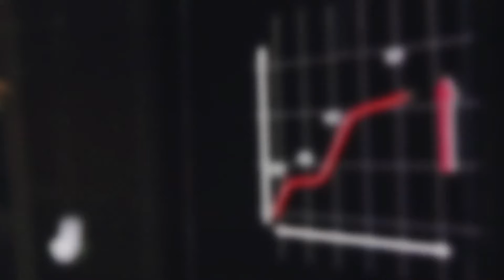M&C Saatchi racconta il lato umano di Genertel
M&C Saatchi firma la nuova campagna istituzionale di Genertel, la compagnia assicurativa diretta di Generali Italia.

Forte della solidità del Gruppo Generali, Genertel sfrutta al massimo le tecnologie non solo per offrire praticitàe risparmio, ma ancor prima per essere a disposizione in qualunque momento, con servizi tempestivi e personalizzati, grazie al suo contact center, all’on-line e a tutte le piattaforme digitali.

Tutti i prodotti Genertel nascono da un’attenta lettura della nostra quotidianità, dello scorrere della nostra vita

di tutti i giorni.

E proprio su questo si concentra lo spot televisivo in onda dal 25 settembre in TV per 6 settimane. Il racconto parte dalla tesi che ormai nel mondo digitale di ogni giorno tutti noi siamo monitorati, analizzati, ridotti a dati e algoritmi.

Genertel sottolinea invece quanto contino le persone, che sono molto più di algoritmi, e racconta il lato umano del brand. Dimostra come, pur essendo un’assicurazione online, riesce a garantire il miglior servizio

grazie alla dedizione e alla professionalità delle persone che lavorano ogni giorno per Genertel.

“Abbiamo voluto raccontare il lato umano di Genertel, attraverso una rappresentazione “teatrale” che potesse esprimere il pathos, ovvero la passione, la dedizione e la grande partecipazione sul piano emotivo, propria di chi lavora in Genertel. Sapevamo di doverci misurare con un linguaggio complesso come quello del piano sequenza, cosa che in pubblicità non si vede molto spesso. Ma è stata un’esperienza eccitante e formativa grazie anche alla passione con cui hanno lavorato tutte le persone coinvolte nel progetto”, commenta Vincenzo Gasbarro, Executive Creative Director &amp; Partner di M&C Saatchi.

Oltre allo spot, la campagna vivrà anche sul mezzo radio e online attraverso tutti i canali social del brand.

CREDITS:

Executive Creative Directors e Partners: Luca Scotto di Carlo, Vincenzo Gasbarro

Deputy Creative Directors: Matteo Grandese, Armando Viale

Head of Planning: Massimo Capucci

Account: Sabrina Montemurro, Roberta Aiello

Production Company: Utopia

Production Director: Federico Fornasari

Producer: Guja Quaranta

Director: Vincenzo Gasbarro

DOP: Marco Bassano

Production Designer: Antonio Piciulo

Stylist: Elena Manfredini

Photographer: Tomaso Lisca

Service: Bucarest Film Studio

Production Company Audio: Eccetera